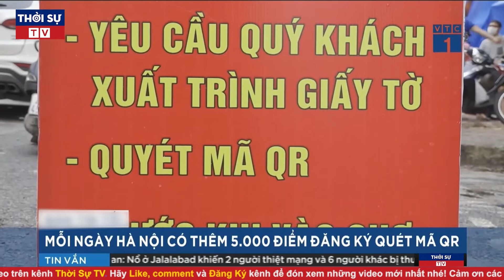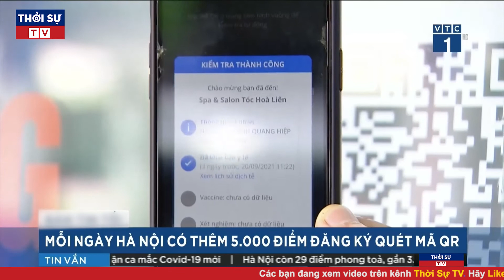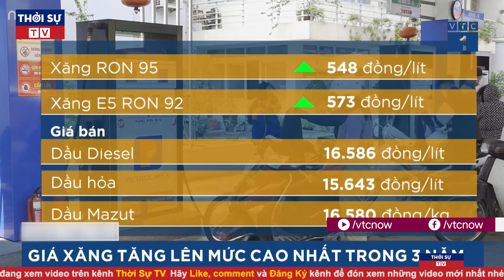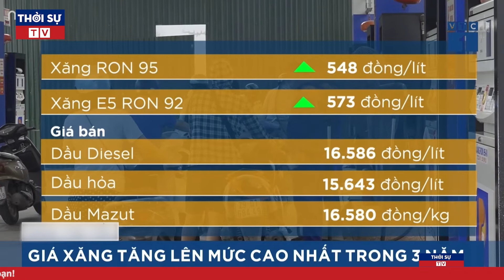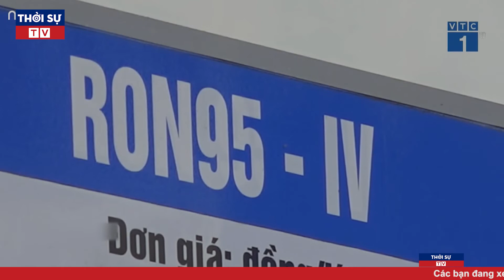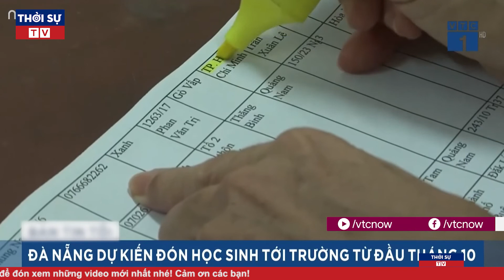Thời Sự Việt Nam Nóng Nhất Sáng 26/9/2021 | Tin Tức Covid-19 Mới Nhất | Tin Tức 24h Mới Nhất Hôm Nay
▶ Theo dõi những nội dung mới và hấp dẫn nhất:
☞ Thời sự Việt Nam mới nhất:
☞ Thời sự Quốc tế mới nhất:
☞ Tin Quốc tế mới nhất:
☞ Tin tức 24h mới nhất: